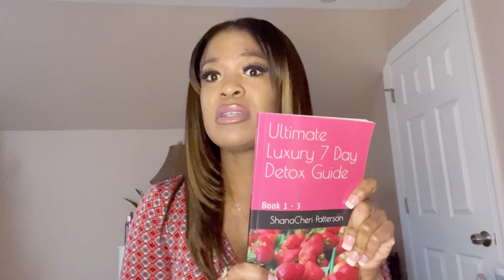GIRL TALK ❤️ TOP 4 THINGS THAT HELP REDUCE PMS STRESS & HEAVY PERIODS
TOP 4 THINGS THAT REDUCE PMS STRESS & HEAVY PERIODS

For more advice on all things beauty and wellness.
Other ways to reduce stress and pain

Order my book to get started on your journey to health and wealth

Love ,
MissUltimatebeauty